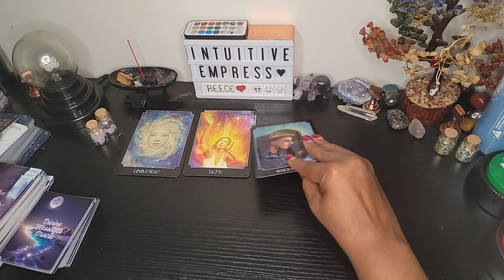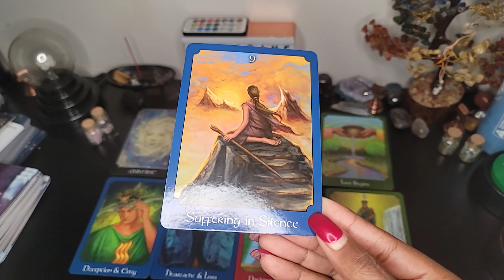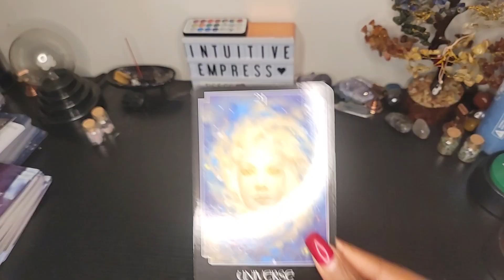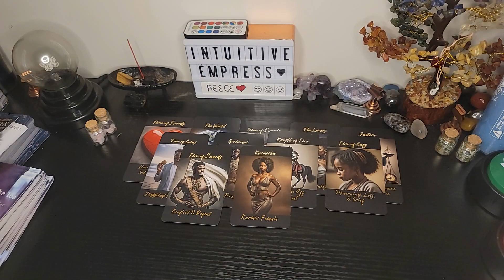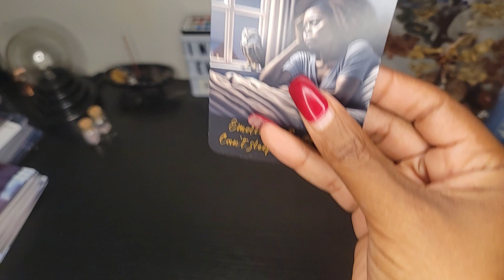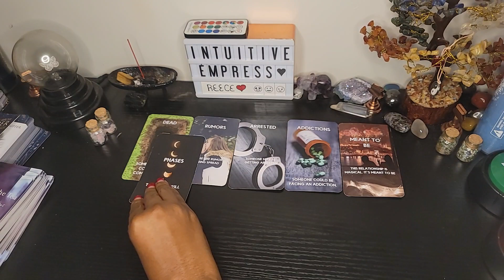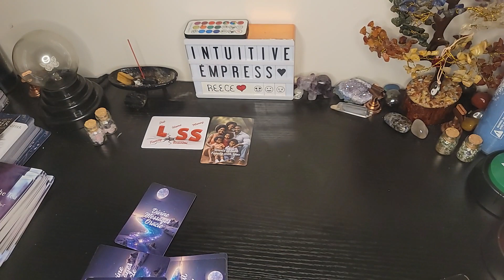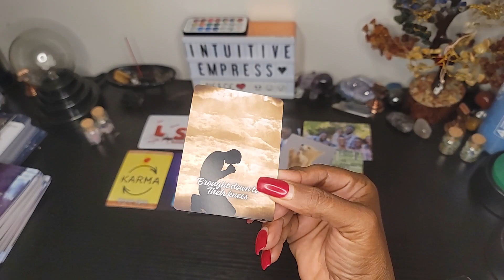Let your light shine. You are transforming and people are jealous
Sun 🌞: Soul/Mental space
Moon 🌕: Emotional well-being
Rising 🌄: Physical (3D) Realm happenings
Venus ❤️: How you love/ love life
North Node🌱: Where your going on a soul level
South Node

Please send me a copy of your completed transaction via email or text. A private video link will be provided within 24-48 hours.

Your place for meditation, affirmations, and manifestations.